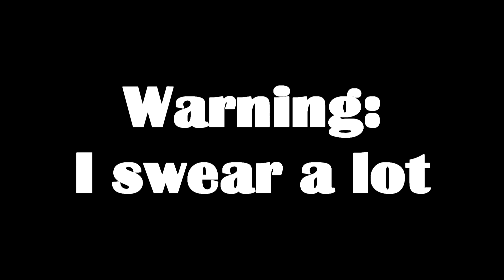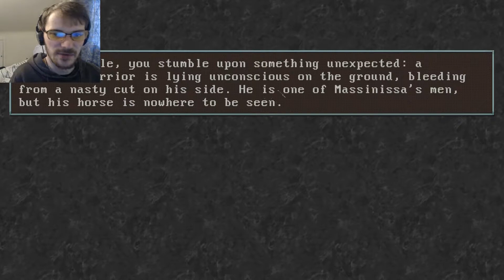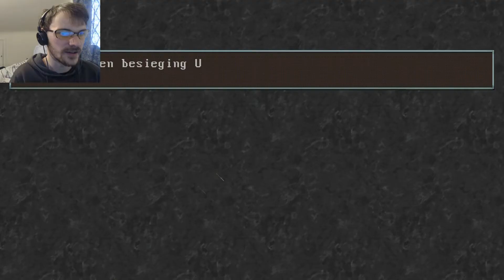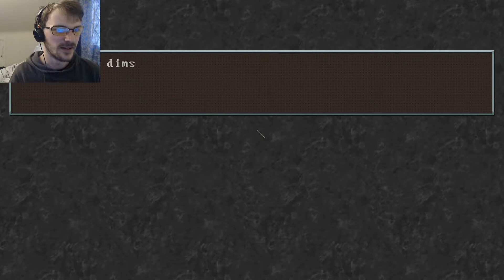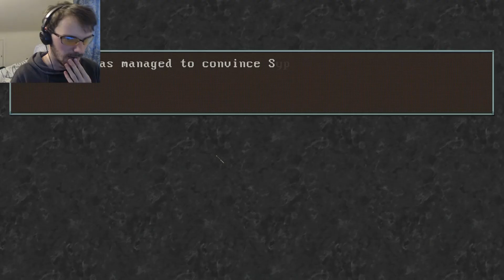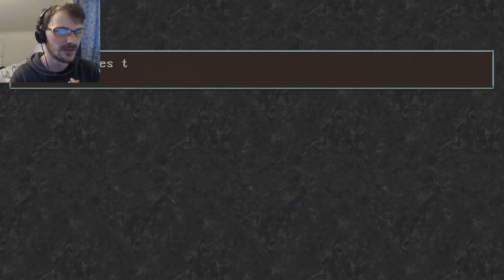It's Over | A Legionary's Life Part 6 - Foreman Plays Stuff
Outnumbered.